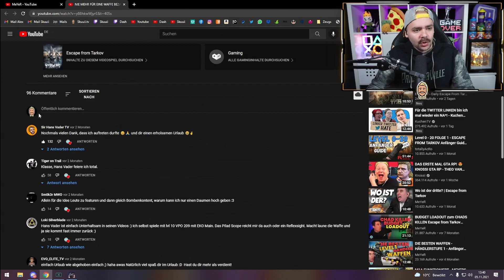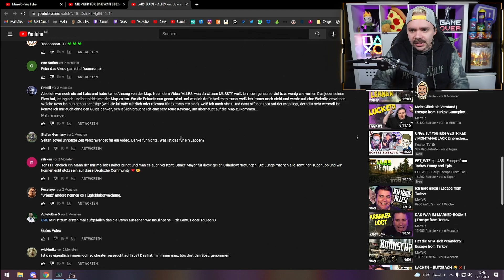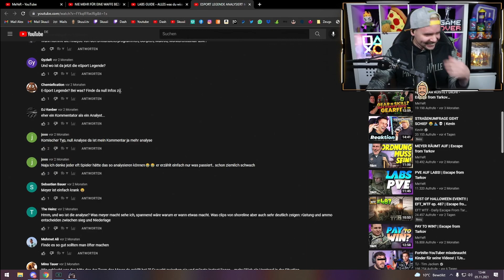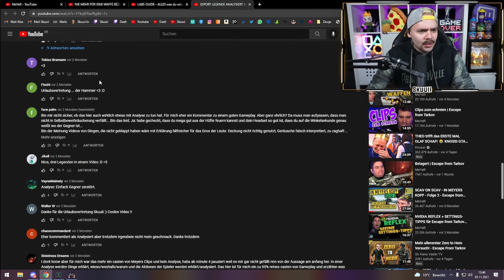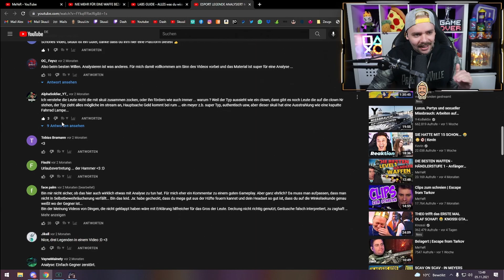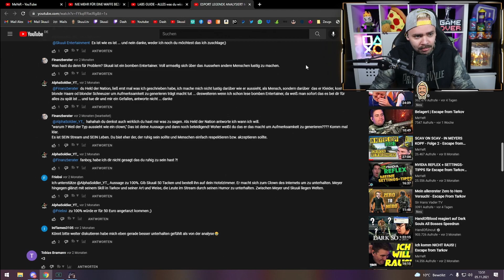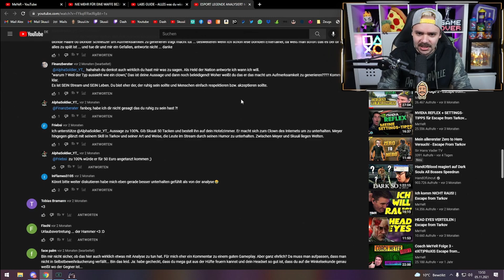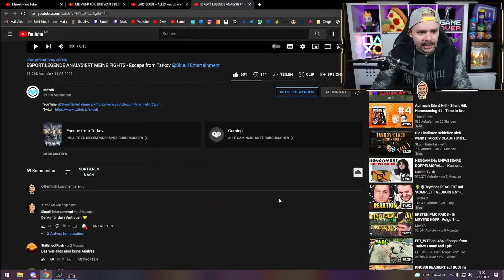ESPORT LEGENDE ANALYSIERT NON ESPORT KOMMENTARE!! (HART) So gehe ich mit Hate um | Skuuii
Ciao Ragazzi, die Pizzacrew erobert Youtube! Danke für jeden Klick und jede Sekunde Watchtime! Täglich LIVE auf Twitch

Dem Schauspieler Morgan Freeman wird das Zitat zugeschrieben:: "Nimm keine Kritik von Leuten an, die Du nicht von dir aus um Rat fragen würdest."

Original:
ESPORT LEGENDE ANALYSIERT MEINE FIGHTS - Escape from Tarkov

Besucht mich gerne auf Instagram und Twitter für privaten Stuff und Ankündigungen und weil ihr durch jeden Support einfach ziemlich COOL seid!